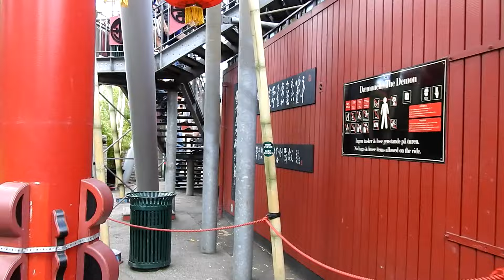DÆMONEN - Die ULTRA kompakte B&M-Bahn in Kopenhagen! Tivoli Gardens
In dieser Serie beleuchten wir jeden Sonntag, pünktlich um 15 Uhr in unter 6 Minuten eine Achterbahn, über die zumindest mal gesprochen werden muss, die allerdings entweder nicht relevant genug für eine ausführliche Analyse ist, oder über die es dafür einfach nicht genug zu erzählen gibt.